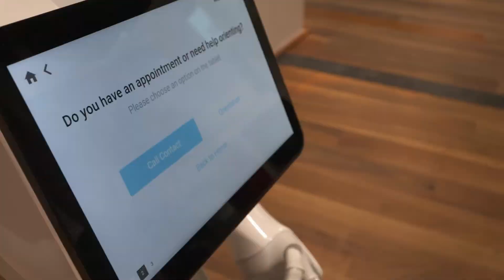Robot Receptionist | Humanizing Software for Robots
Humanizing Technologies